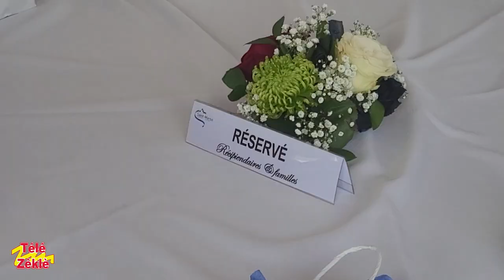Saint Martin fête le 14 juillet en grande pompe